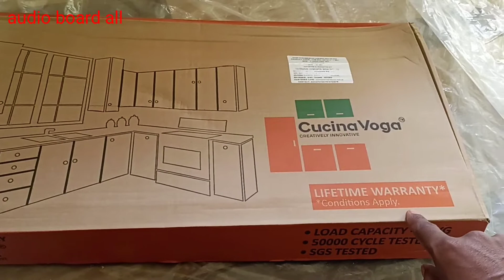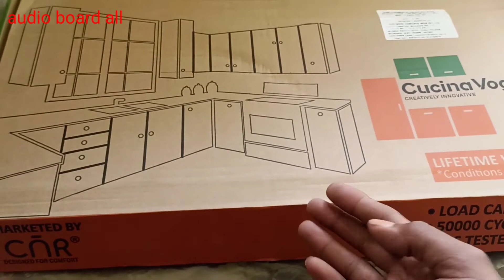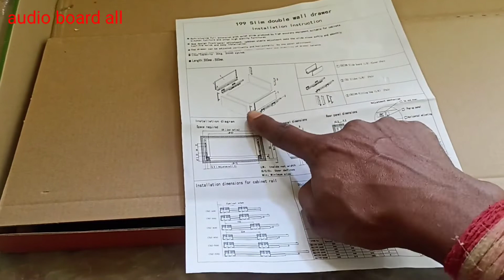CNR tandem box unboxing beat fitting suggestion Hindi video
hello doston main aapka dost Jay Kishor Sharma Hamari YouTube channel audio board all main aap logon ka Swagat hai

doston Humne Aaj unboxing Karke dikhaya Hai CNR tandem box

Aane Wale video mein iska pura fitting Dikhane wala hun isliye Hamare channel ko subscribe Kar Lijiye aur niche Diye Gaye link per click Karke Hamari sari video Dekhkar Kuchh aur sikhane ki koshish kijiye please 🙏🙏🙏

Hamare is channel per aapko knowledge full video Aisa aate hi rahata hai

Hamari sari video dekhne ke liye is link ko click kijiye

Audio board all